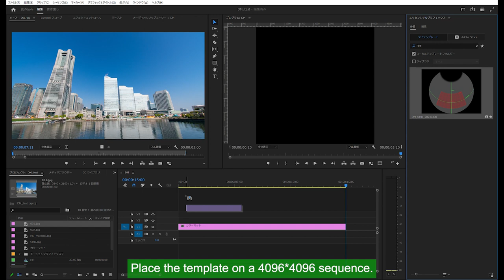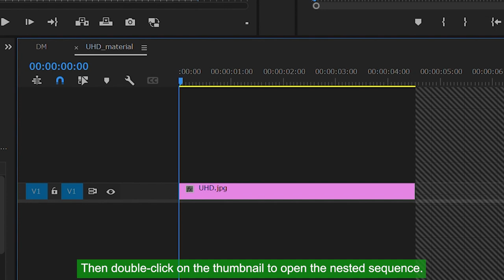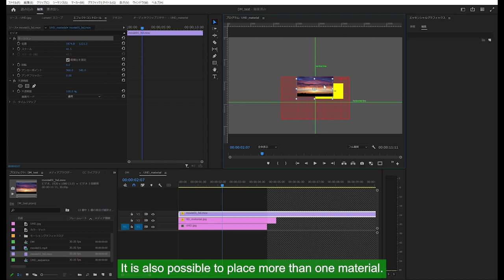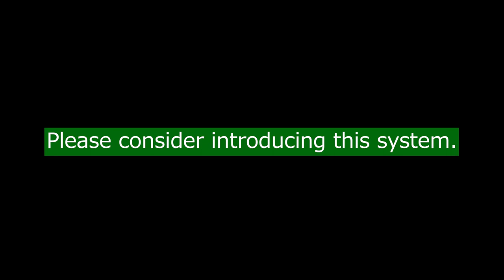A magical tool to convert flat materials to Dome Master format in an instant for planetarium!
This tool makes it easy to create planetarium videos!
This is a motion graphics template for converting flat footage to Dome Master format.

Just drag and drop to instantly convert 4K UHD footage to 4K Dome Master (4096 x 4096).
Of course, it supports not only UHD, but also material of various resolutions, making it easy to create slides and other material that can be shown with wipes.

Detailed customization is also possible, including position, size, and reverse wipes.
It is also compatible with tickers created with Essential Graphics.

Converting to a dome master used to require an expensive third-party plug-in for After Effects, but with this template it can be done instantly in Adobe Premiere.
Many planetarium videos such as the Norman the Snowman series, the Eagle Tail series, GON, THE LITTLE FOX, and ROPE PAPER ROPE have been edited using this parameter.
Please consider installing this tool, as it will greatly improve the efficiency of planetarium video editing, both in terms of time and money!

*The parameters have been set so that the images can be viewed properly in most planetarium theaters, but we cannot guarantee that they will be visible in all planetarium theaters.
Please note that depending on the shape of the planetarium and the position of the seats, there may be some distortion at the edges of the screen.
Depending on PC specifications, rendering may be required before playback.

Some parameters have been adjusted.
Added a version that can extend the image to the back of the dome.
Published on Motionelements and BOOTH.

Premiere Pro 2023 or higher recommended.
Commercial use is permitted and no credit is required.
Use, redistribution, transfer, reassignment, or resale by anyone other than the purchaser is prohibited.
The same applies to data that has been edited or modified.
Legal action will be taken if discovered.

これを使えばプラネタリウム向け映像の制作が簡単に！
平面素材をドームマスター形式へ変換するためのモーショングラフィックステンプレートです。

ドラッグアンドドロップするだけで4KのUHD素材を4Kドームマスター(4096×4096)に一瞬で変換できます。
もちろんUHDだけでなく様々な解像度の素材にも対応しておりますので、ワイプで見せるスライドなども簡単に制作できます。

位置や大きさ、後方のワイプなど詳細なカスタマイズも可能。
エッセンシャルグラフィックスで作成したテロップにも対応しております。

これまでドームマスターへの変換はAfterEffectsの高価なサードパーティー製のプラグインが必要でしたが、このテンプレートがあればPremiere内で一瞬で出来るようになります。
「ノーマン・ザ・スノーマン」シリーズや「鷹の爪」シリーズ、「ごん / GON, THE LITTLE FOX」、「紙兎ロペ」など多くのプラネタリウム映像がこのパラメーターで編集されております。
プラネタリウム映像を編集するにあたって時間的にも金銭的にも大幅に効率化できるツールですので、是非導入をご検討ください！

※一般的なプラネタリウム館での上映で正常に視聴できるようにパラメーターを設定しておりますが、全てのプラネタリウム館での見え方を保証しているわけではございません。
プラネタリウム館の形状や座席の位置によっては画面端などに歪みが生じる可能性がございますのでご了承ください。
またPCのスペックによっては再生前にレンダリングが必要な場合があります。

※2024/3/27
一部パラメーターを調整しました。
またドーム後方へ画を伸ばせるバージョンも追加しました。
MotionelementsとBOOTHにて公開。

Premiere pro 2023以上推奨
商用利用も可能で、クレジット表記は必要ありません。
購入者以外の使用・再配布・譲渡・転用・再販は禁止。
データを編集・改変したものも同様です。
発見次第、法的処置を行います。